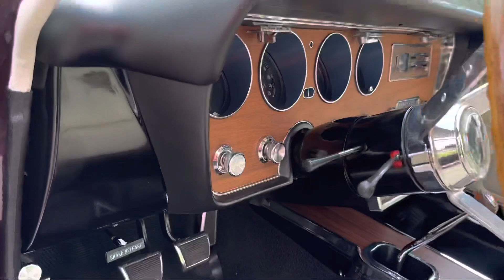1967 Pontiac GTO HO 4spd Plum Mist GM Exec ordered 💎💎💎Show car